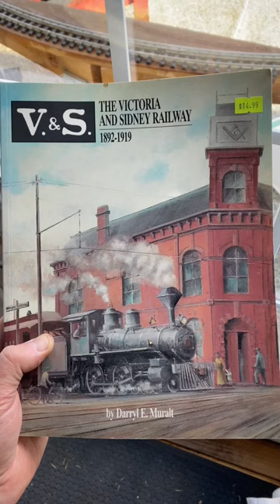Roundhouse Live Steam Run - Honoring History!